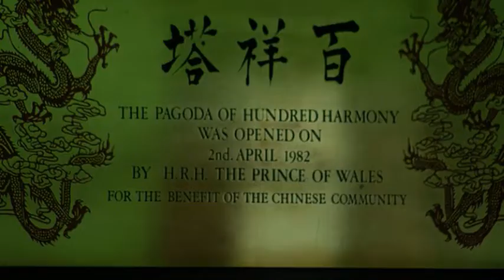Chinese New Year In Liverpool!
@Pagoda Arts Centre Gears Up For Chinese New Year 🏮 in Liverpool and tells us what we can expect 👀 ahead of the festivities 🎉